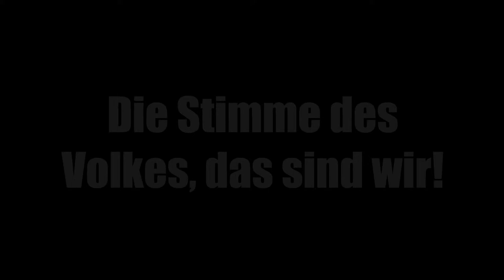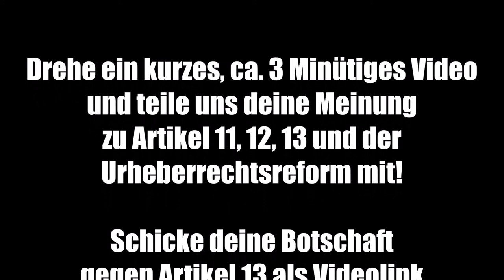Jetzt wird abgerechnet - BlackBarnOwl LP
Jetzt wird abgerechnet! Eure Stimme gegen Zensur, gegen Artikel 13, 12, 11 oder welche Zahl auch immer man ihnen jetzt gibt und der EU-Urheberrechtsreform in ihrer nun vorliegenden Form!

Du willst deine Meinung, deine Ansicht zu der neuen Urheberrechtsreform verkünden? Drehe ein kurzes, min. 30 sek. max. 3 min. Video, lade dieses als "nicht gelistet" auf deinem Kanal hoch und sende den Videolink zu deinem Statementvideo per Mail an oder per PN auf dem Discord-Zwergenfürst-Server an den Admin - Zwergenfürst LP und im nächsten "Jetzt wird abgerechnet" Video ist deine Hackfresse zu sehen. ;P Man riecht sich.